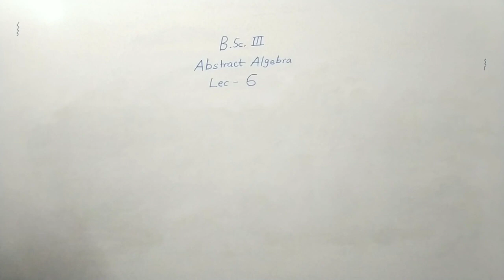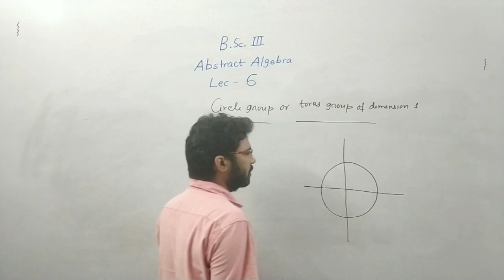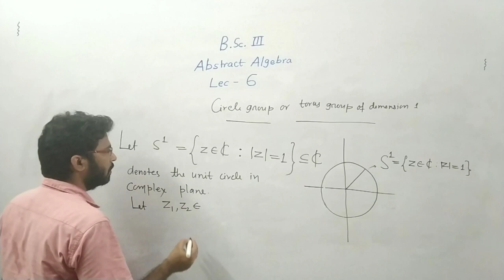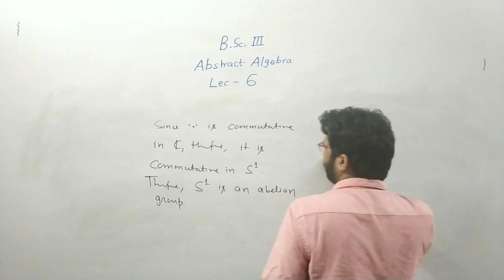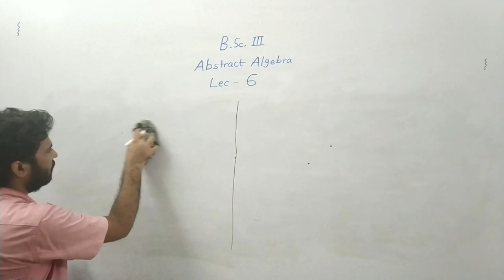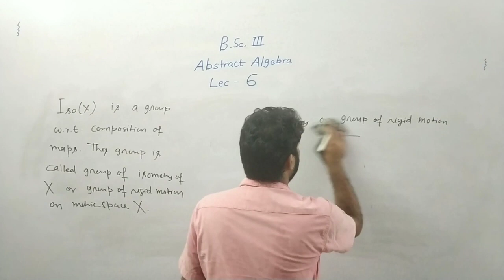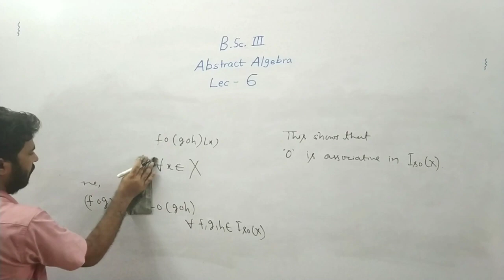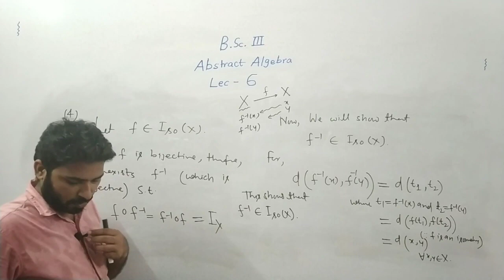UMA Coaching Institute | Bsc 3rd Year | Abstract Algebra | L-6 | By Rakesh Upadhyay sir